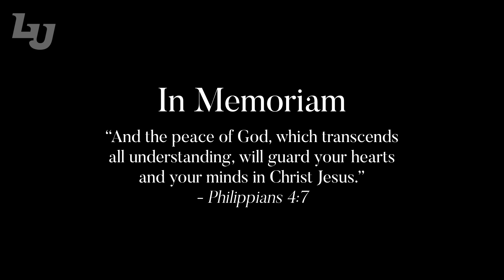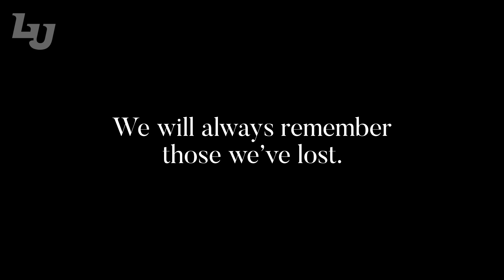I Can Only Imagine - Liberty University Convocation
On March 5, 2018, at Convocation, North America's largest weekly gathering of Christian students, Bart Miller, Lead Singer of Mercy Me, joined by John Erwin and Madeline Carroll discussed the story behind the upcoming film "I Can Only Imagine."

X → @LibertyU